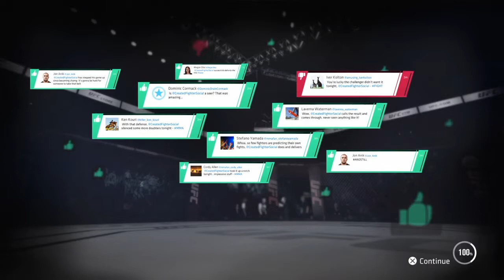UFC IM BACK*